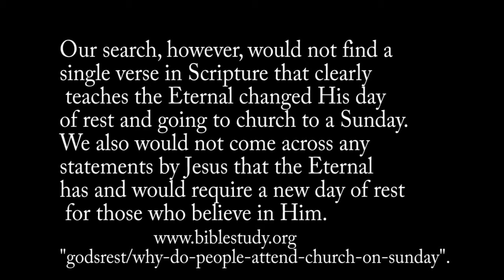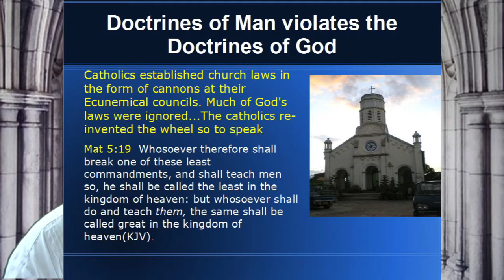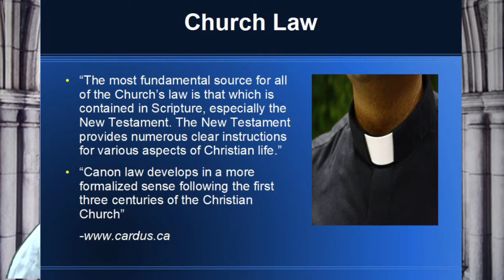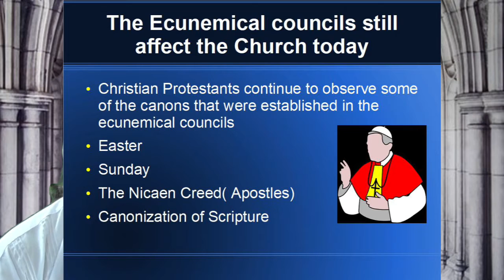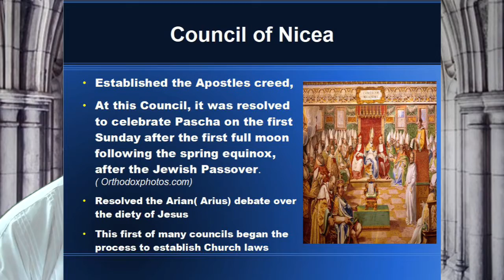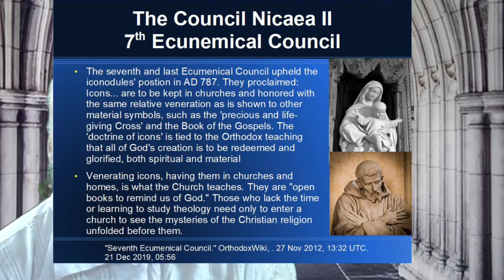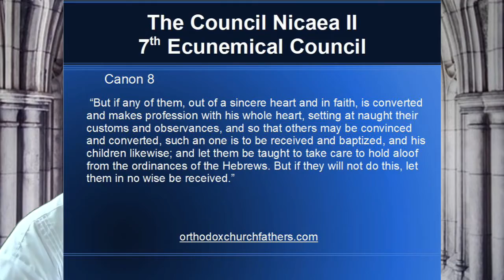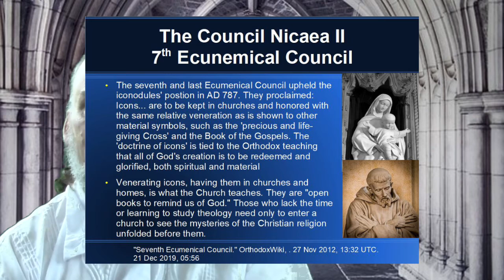Sabbath to Sunday? part 8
Do we remember the Sabbath?13 part teaching series on what is the Sabbath Day, What is Sunday, Catholic/Man mandated doctrines, Catholic and Pagan traditions which all led to abolishing Gods 4th command. This teaching also covers how the Sabbath Day was changed to Sunday by Pagan and Catholic influences.
Part 8: Church Ecumenical councils and church laws that changed the Sabbath